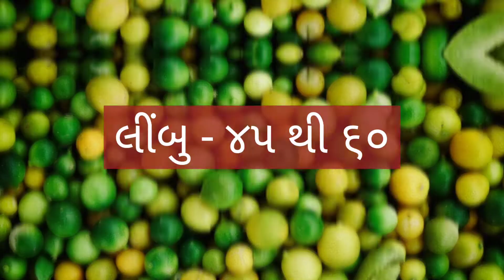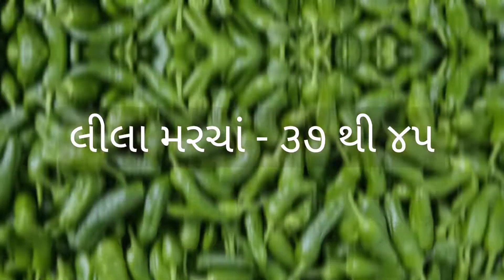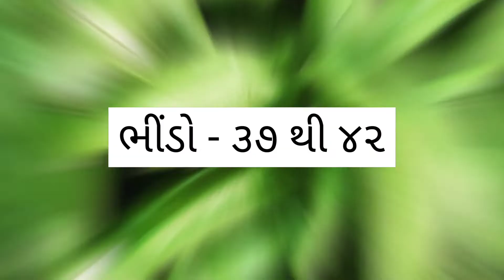RAJKOT SHAKBHAJI NA BHAV DT:- 15/03/2022 GUJARAT SHAKMARKET